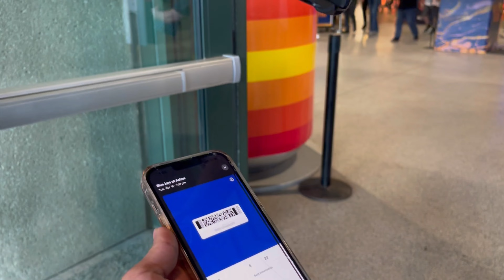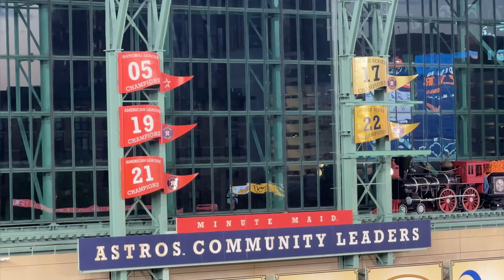Houston Astros Vlog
Houston Astros vs Toronto Blue Jays 04/18/2023

Song: Crimson Fly - Huma HumaMusic provided by YouTube StudioFree Download: YouTube Studio

Song: Burbank Late Nights - Squadda BMusic provided by YouTube StudioFree Download: YouTube Studio

Song: NEFFEX - Better DaysMusic provided by YouTube StudioFree Download: YouTube Studio

Song: NEFFEX - Dreaming OnMusic provided by YouTube StudioFree Download: YouTube Studio